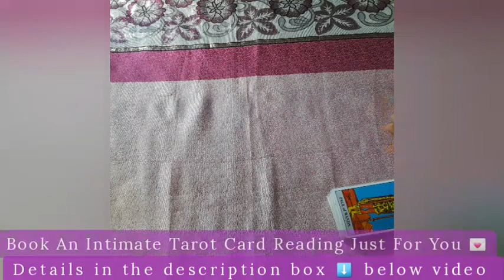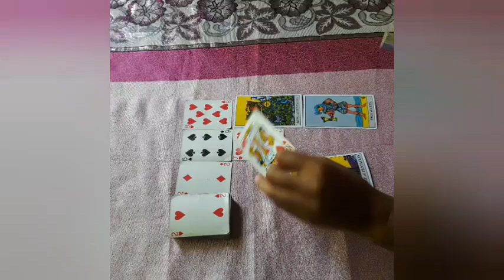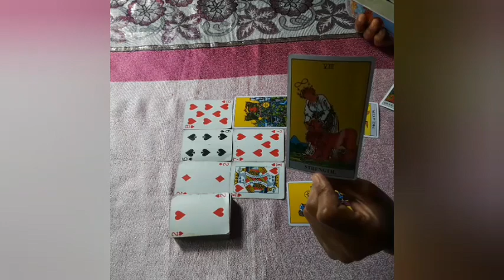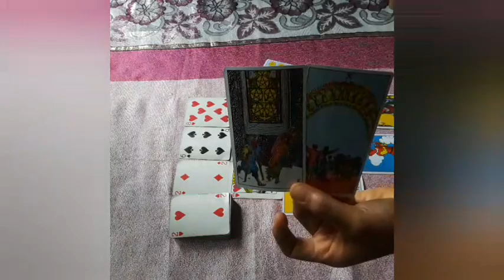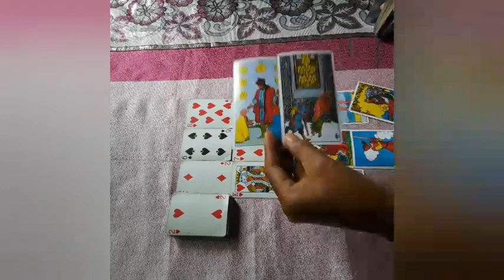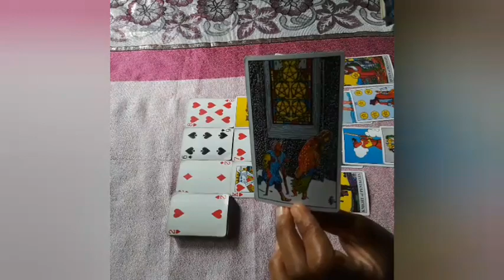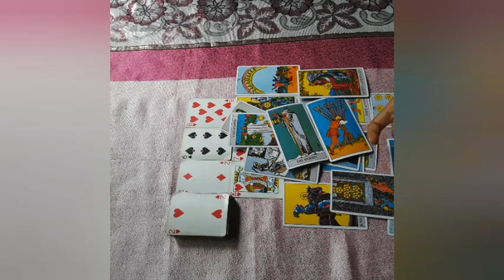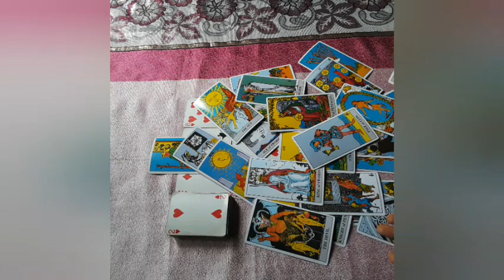CANCER 💖 This Is Why They Will Chase After You* Cancer Dream Come True on the Horizon!!